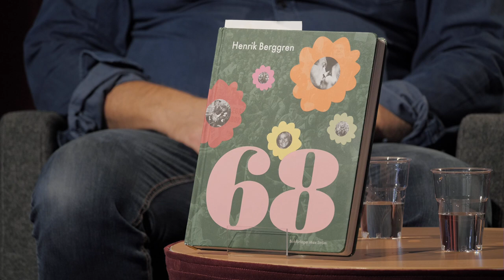Henrik Berggren – 1968 – ett mytomspunnet år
Henrik Berggren samtalar initierat om 1968, om ungdomsrevolt, konst och litteratur, om studentliv, fritid och arbete, religiösa strömningar och om det politiska efterspelet av den svenska ”revolutionen” med Alf Linderman.
Medarrangör Bokförlaget Max Ström och Sigtunastiftelsen